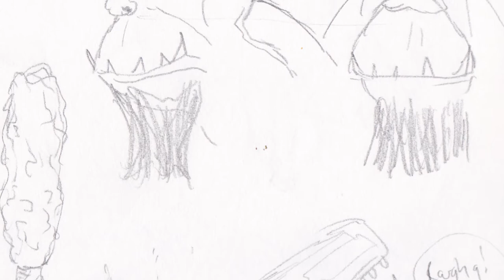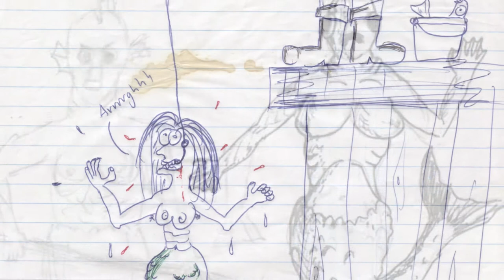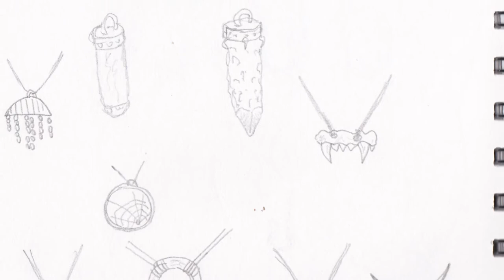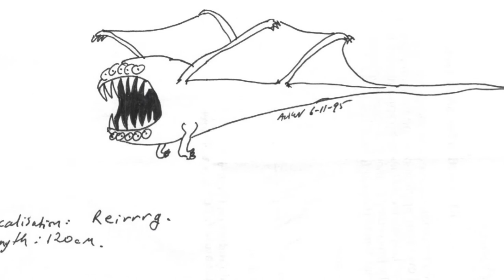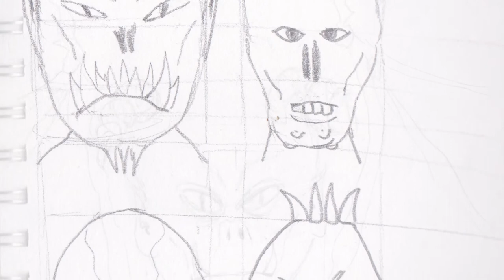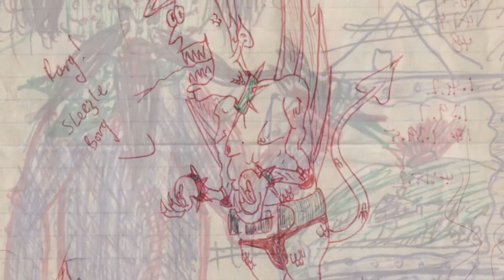Tour of my Mostly Mythical Creature Drawings and Sketches | Sketchbook Tour Historical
What follows is a slide show showing most of the historical drawings of mine I could find related to made up and mythical creatures.

Get social with me...